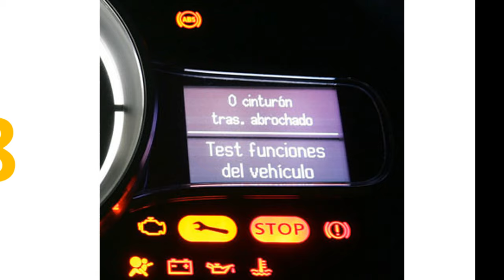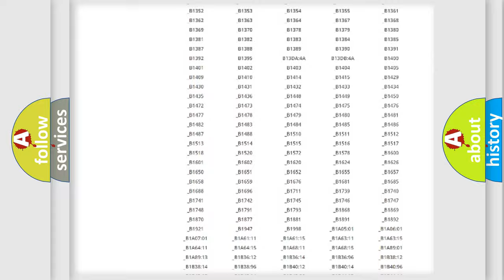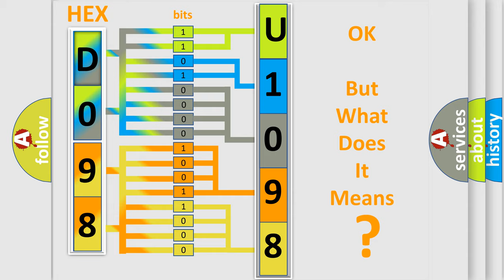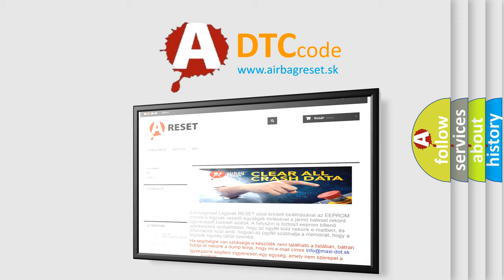DTC Lincoln U1098 Short Explanation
Contents:
0:21 Basic DTC analysis according to OBD2 protocol standard.
1:48 Insight into programming
2:58 A diagnostically understandable description of the Diagnostic Trouble Code
3:05 Basic error definition

Make:
Lincoln
Code:
U1098
Definition:
LF Seat Belt Pre-Tensioner Circuit
Description:
Front LH pre-tensioner circuit is shorted between lines.
Cause:
Check harness and connectors: - circuit is open or shorted or has defective terminalsLF seat beltDiagnosis sensor unit